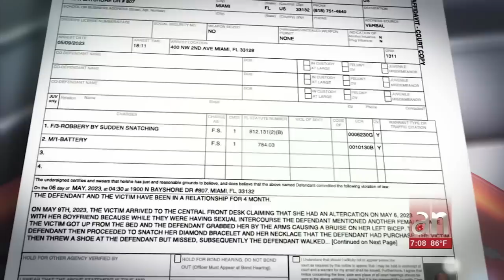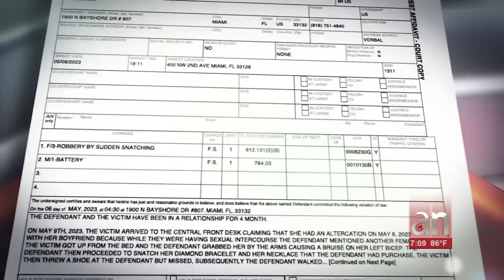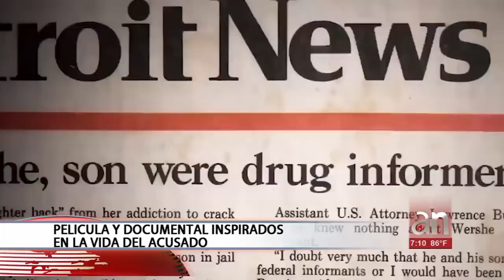Detienen en Miami al famoso informante encubierto del FBI “White Boy Rick”